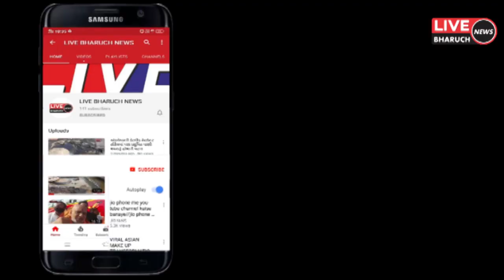મહિલા શક્તિ સંસ્થા દ્વારા મહિલા દિનની ઉજવણી કરવામાં આવી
LIVE BHARUCH NEWS 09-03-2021/મહિલા શક્તિ સંસ્થા દ્વારા મહિલા દિનની ઉજવણી કરવામાં આવી